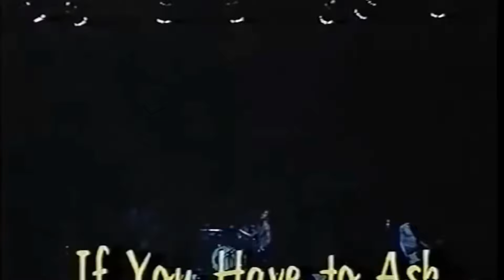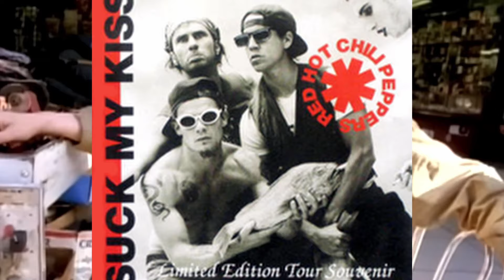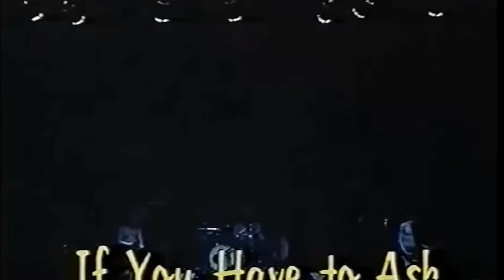How A Band Nearly Went Insane Recording This Album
Blood Sugar Sex Magik: the album that turned RHCP from funk-punk oddballs to global rock icons. Rick Rubin's magic touch + the Peppers' raw energy = alternative rock gold. "Under the Bridge" showed their softer side, while "Give It Away" proved they could still funk you up. But success came at a cost - tensions rose, addiction loomed, and John Frusciante bailed mid-tour. This genre-defying masterpiece launched the band into the stratosphere, then almost tore them apart. Discover how RHCP survived their brush with self-destruction to become one of rock's most enduring acts.